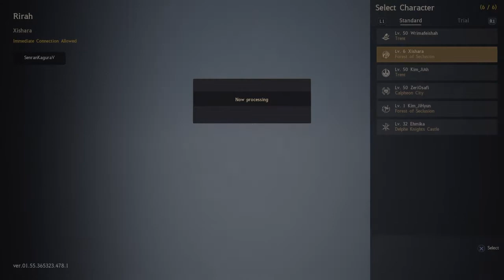Five Five Black Desert ps4 co op part 1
selected a low population world to minimize lag spikes, though I think it would have been fine in a popular populated world too